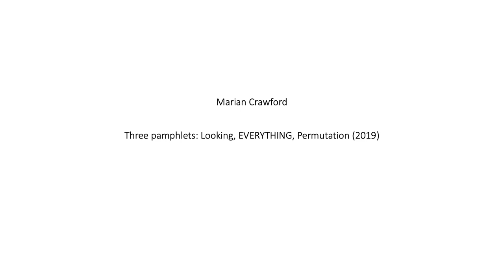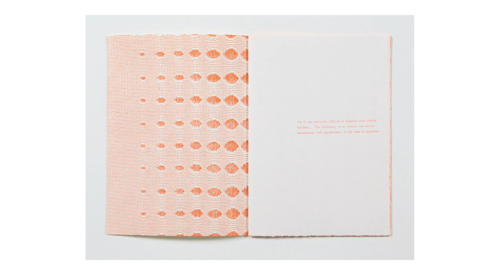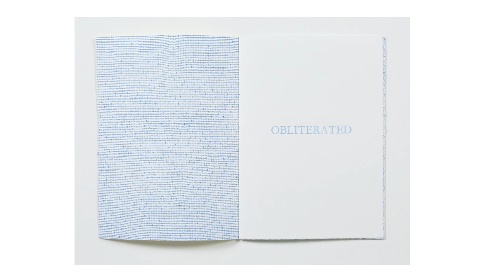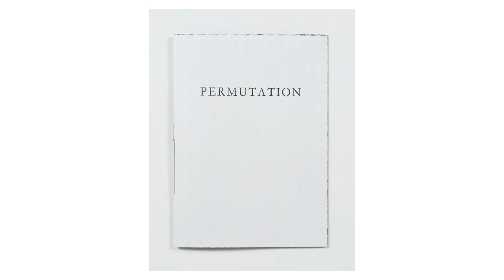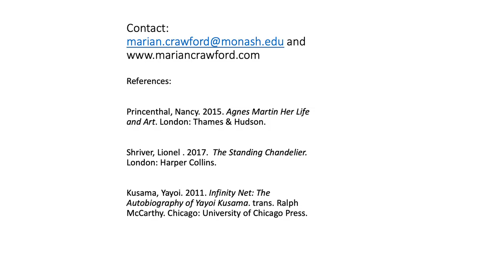Three pamphlets, Marian Crawford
Marian Crawford, Australia
These three works Looking, Permutation and Everything, explore, in different ways, the visual space of images created both by lines of text and by grids, to explore how little we need to see before we register a mark as an image, and how sensitive are we to signs, patterns, and by extension, the invisible rhythms of the world around us?